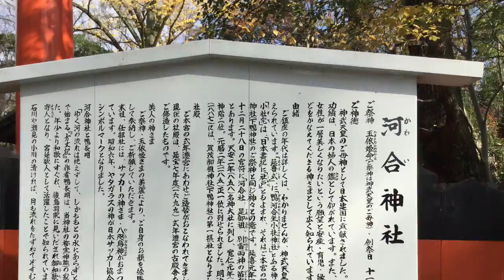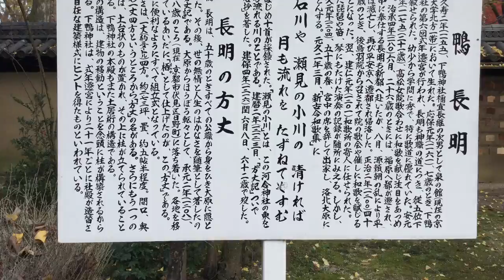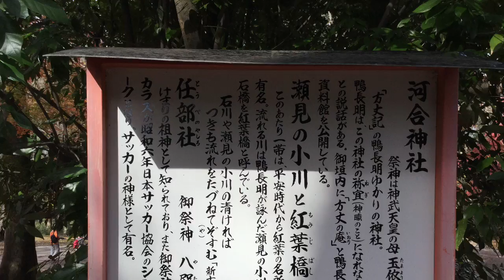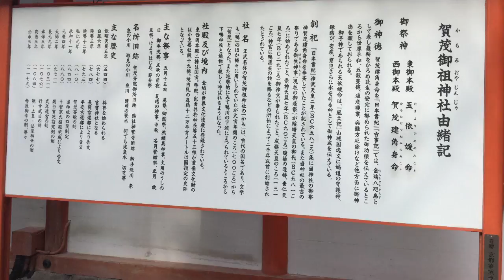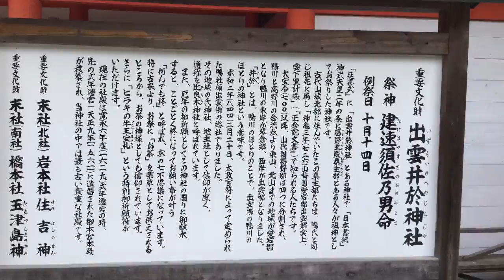川の流れのように・・・賀茂御祖神社 (下鴨神社)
【気まぐれメモランダム】賀茂御祖神社 (下鴨神社)